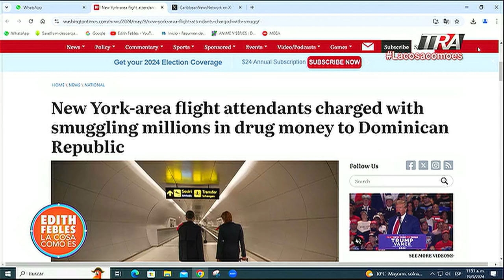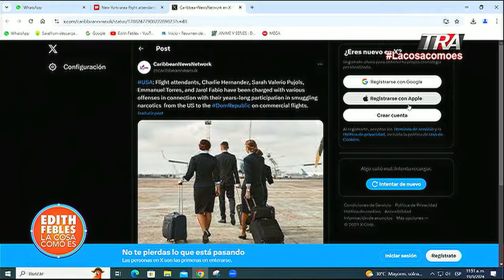Asistentes de vuelo acusados de contrabandear millones de dólares provenientes del narcotráfico.